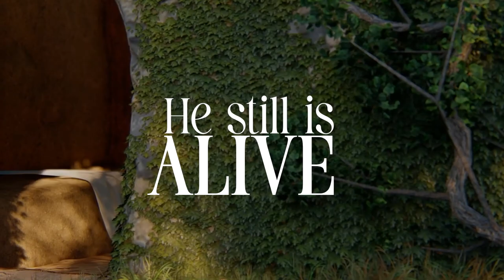Pasen in City Life Church | He Still Is...